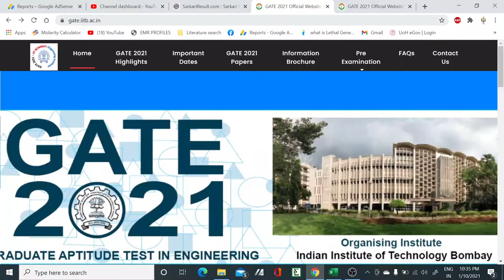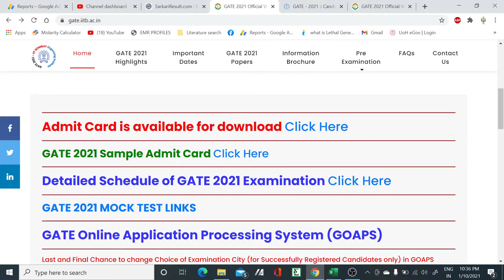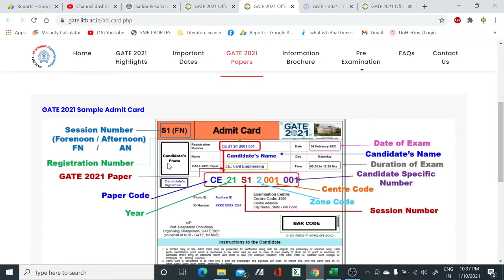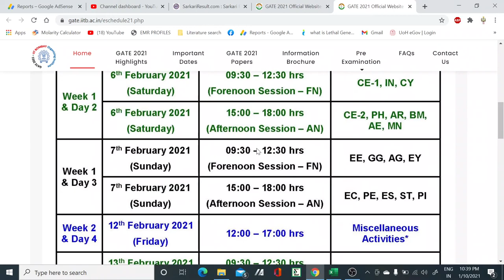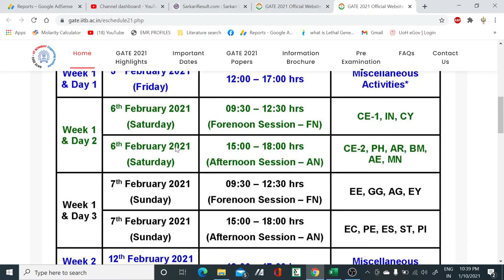GATE Admit Card and Exam Schedule 2021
In this Video, we have discussed about the GATE 2021 admit card and Detailed Exam Schedule.